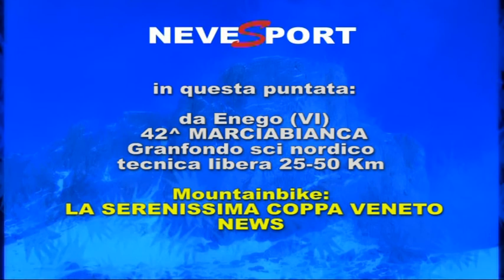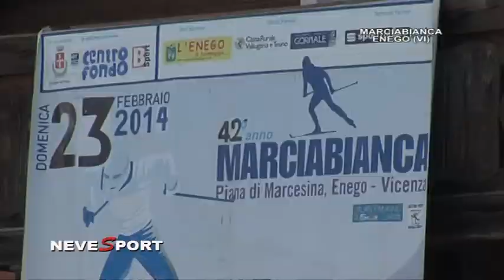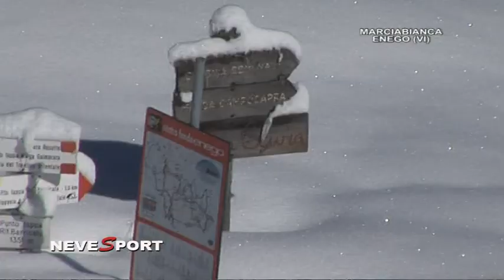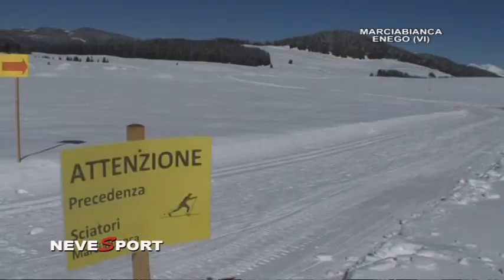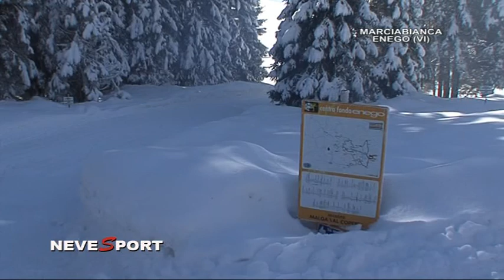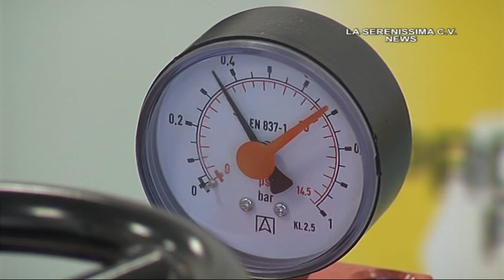NEVESPORT 08 2014